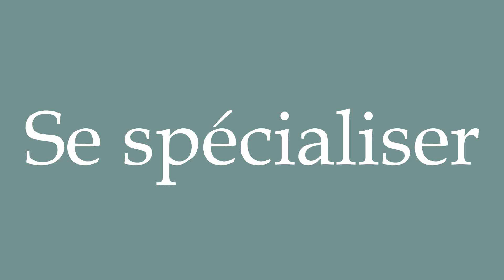How to Pronounce ''Se spécialiser'' (To specialize) Correctly in French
Learn how to say and properly pronounce ''Se spécialiser'' in French with this free pronunciation tutorial.